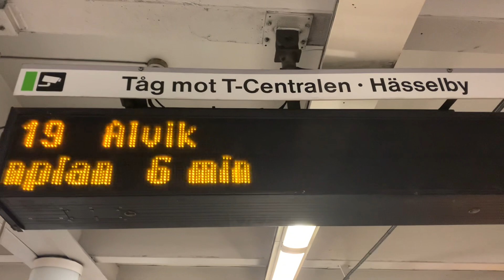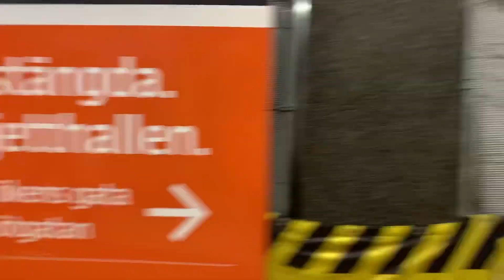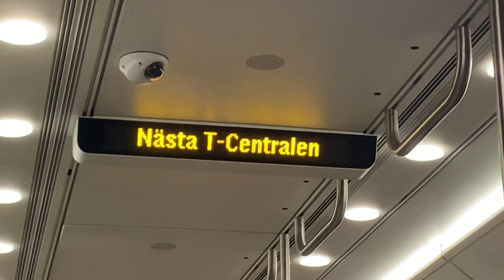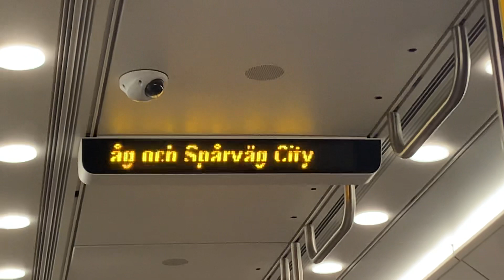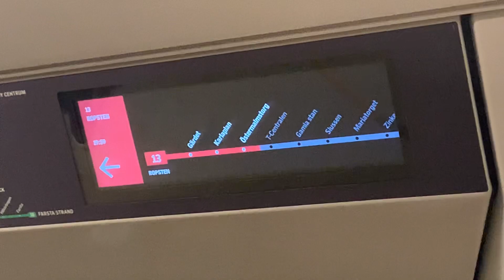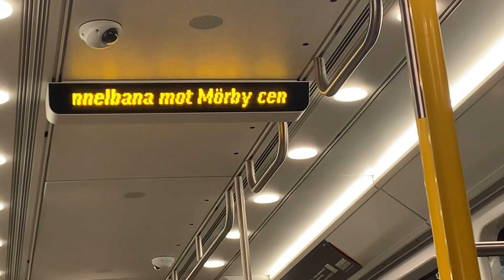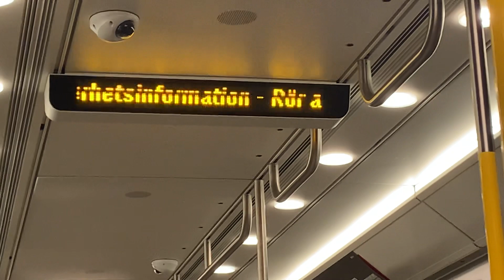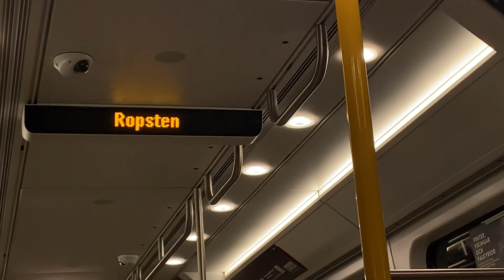Riding C25 and C30 metro from Skanstull to Ropsten VIA Slussen | Stockholm, Sweden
Riding from Skanstull to Ropsten and changing at Slussen

Metro model (Skanstull - Slussen/green line): C25

Metro model (Slussen - Ropsten/red line): C30